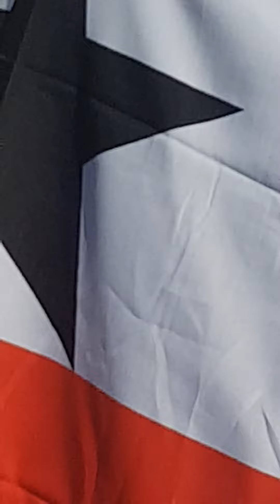Somaliland Under Attack by Terrorists:Awsome Landers Drove in Their Thousands 2London.I'm Blown Away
Xoojinta Ciidanka Qaranka JSL
Sool Is Somaliland & It Will be Forever Somaliland .